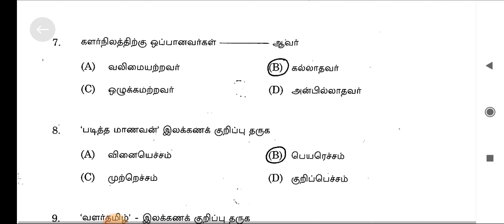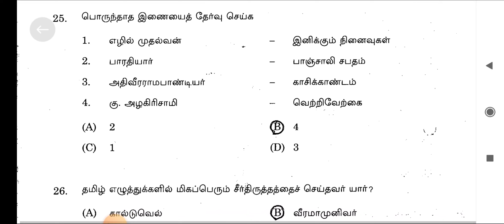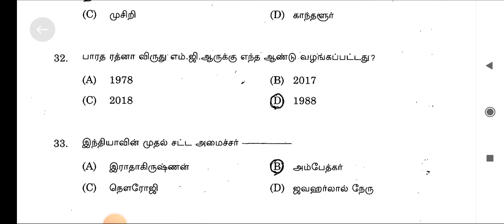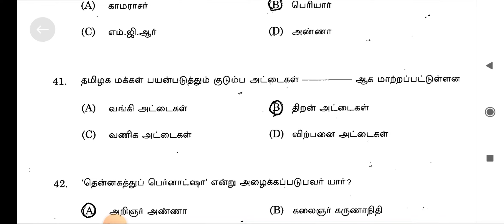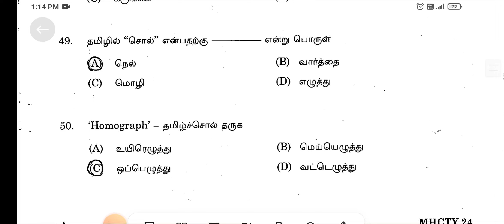05.05.2024 MADRAS HIGH COURT TYPIST EXAM தமிழ் தகுதித் தேர்வு answer key 50 questions with answers